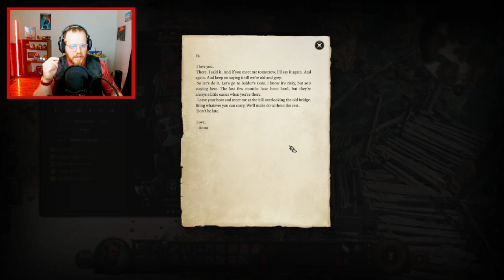Baldur's Gate 3 Let's Play | First Full Play Through - Part 1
This is my First Full Play Through of Baldur's Gate 3, I'm playing as a Half-Orc Barbarian, on Balanced Difficulty.

I've started a game with friends before this but never made it past the beginning, so I figured it's time I actually play it for myself.

I've played Dungeons and Dragons ever since I was a kid and enjoy every part of the game, and character creation is probably my favorite part.

I'm super excited to go on this journey that so many people from all walks of life have enjoyed.

Chapters:
00:00 Intro
3:56 Character Creation
22:19 The Beginning
33:15 Meeting Lae'zel
48:10 Nautiloid Final Battle
01:00:03 Surviving the Crash
01:18:10 Meeting Astarion
1:30:18 Meeting Gale
1:59:05 Overgrown Ruins
02:56:20 Meeting Withers
03:08:23 Battle at the Grove
03:24:36 Outro